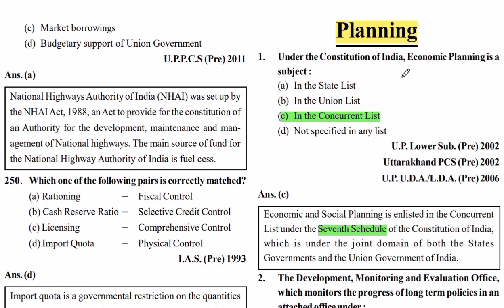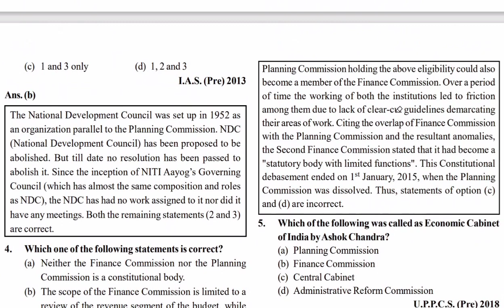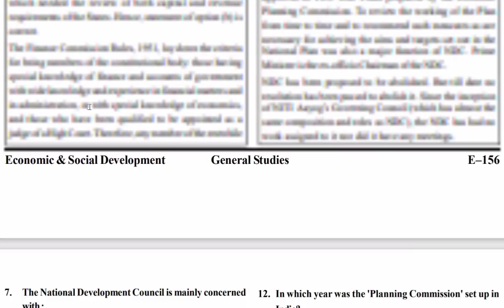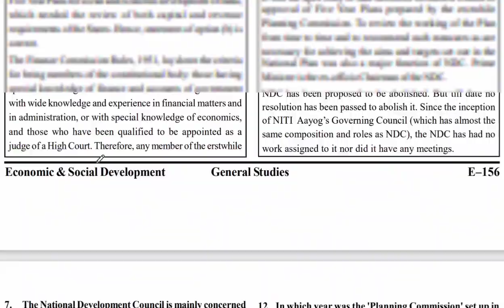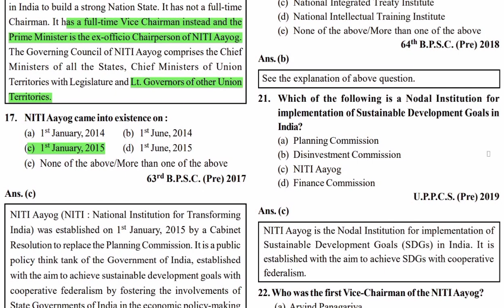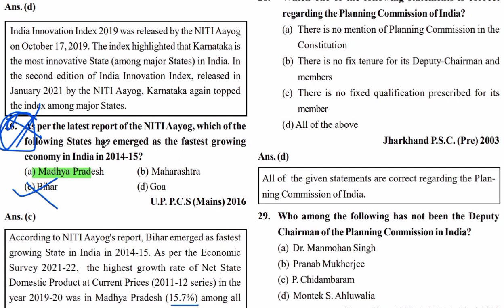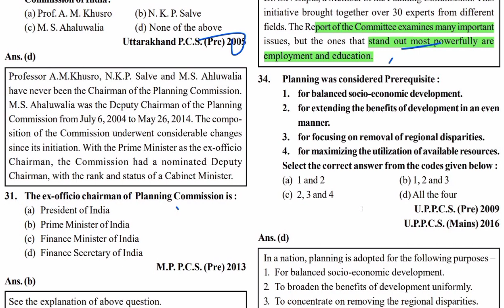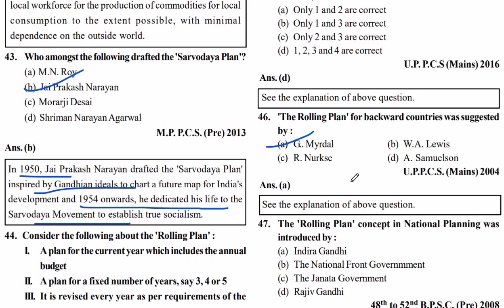(2)Ghatna Chakra !! Economics Questions ! English Medium with Detailed Explanation ! UPPCS (pre) PYQ